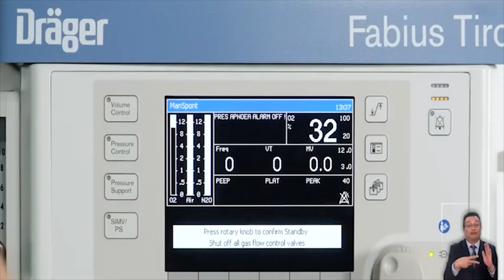Balance Regional COVID - 19 | En Línea Maule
Edición y Montaje: Iván Ramírez